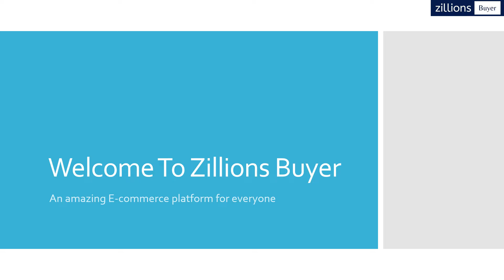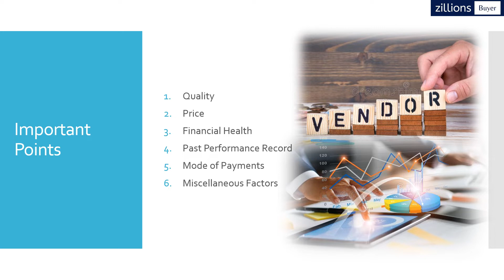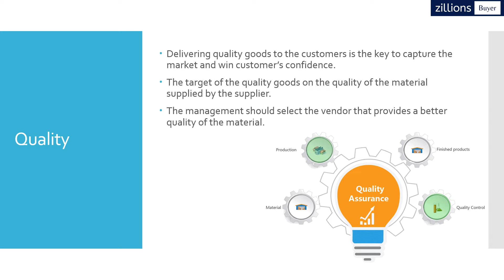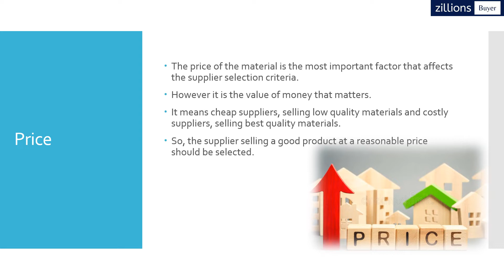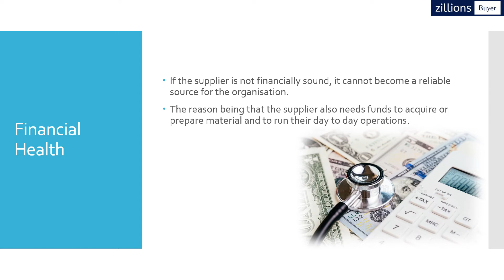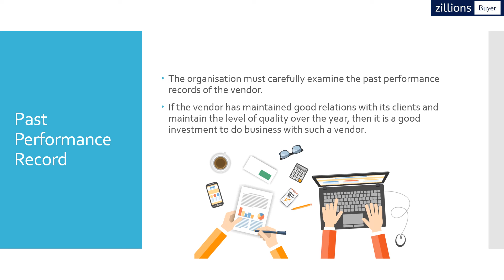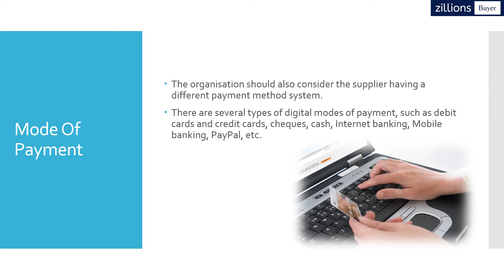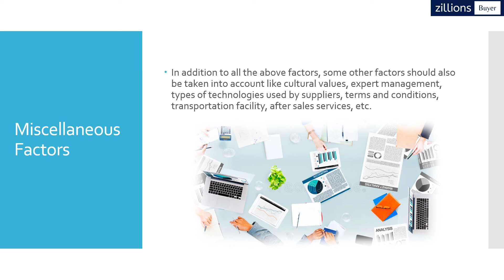What is vendor evaluation and vendor registration in procurement process?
Dosto aaj es video ke andar hamne ek business process ki jankari dene ki koshish ki hai. Vendor ya supplier ki selection process kaisi hoti hai, aur wo kyu hoti hai ye sab maine aaj k is video andar aapko batane ki koshish ki hai. Vendor ki kya jarurat hoti hai company owner ko ye bhi humne batane ki koshish ki hai. Mai ummed karti hu ki aapko yeh video bahut pasand aayegi aur hamare is video k jariye aapko useful information bhi mili hogi.

Queries Solved in This Video :
1. Importance of vendor for company
2. Key features of Vendor selection process
3. Complete process of Vendor selection process